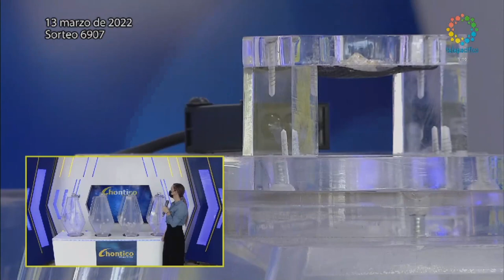CHONTICO DÍA Resultados del DOMINGO 13 de marzo de 2022 ✅🥇🔥💰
Hola buenas tardes, te presentamos los resultados de las loterías y chances en Colombia, vamos con el Resultados del Chance Chontico día del DOMINGO 13 de marzo de 2022.